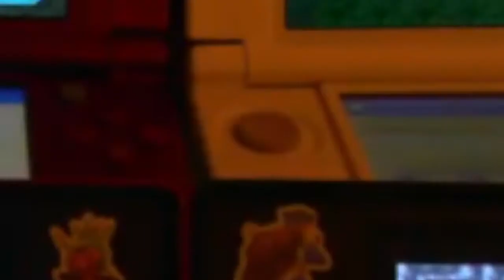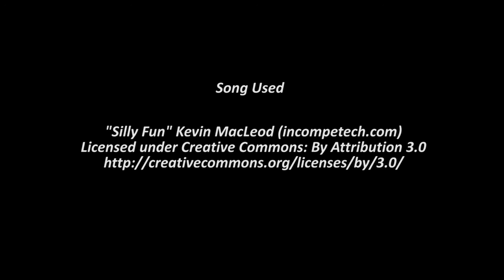Shiny Fraxture (Pokemon Y) & Shiny Moltres (Pokemon Firered) LIVE on twitch!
Not one but 2 shiny pokemon on this twitch stream! I cannot believe my luck was so amazing! Well it kinds wasn't as I was on like a 16 days drought at the time.
But now I am at 445 out of 720 Pokemon and I couldn't be happier. Especially about Moltres!